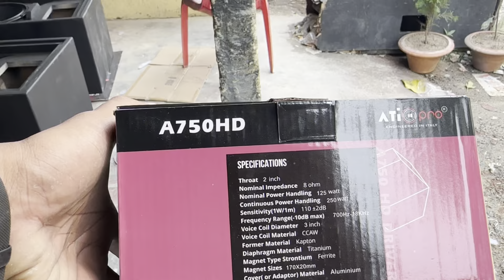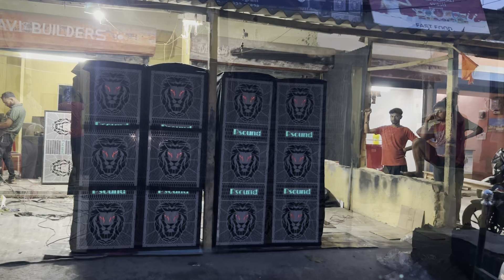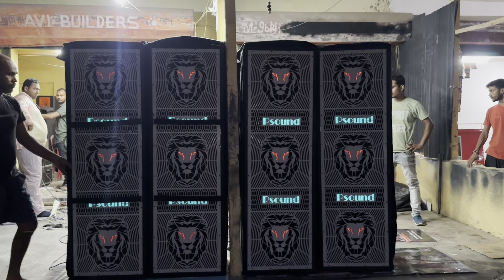3/15 Top 2 Pair Selling || ATIPRO 600W Totall 7200W Top || Full Sound Testing By Pijush Sarkar